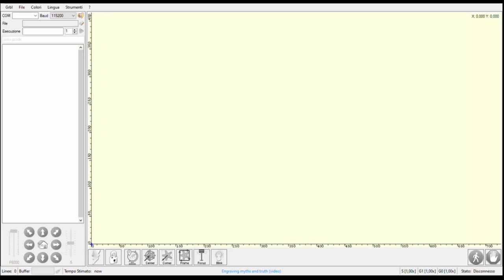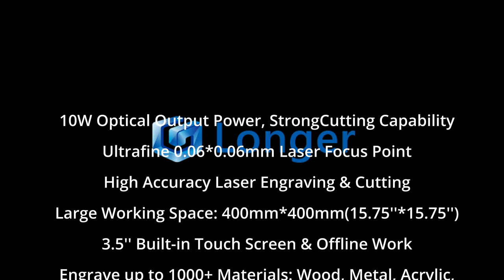Longer RAY5 10W - Build enterprise model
In this video we wanted to test the "Longer RAY 5" machine with 10W laser module, for the realization of a model of the famous "enterprise" spaceship.

The test was carried out by the FabLab of Valeggio (Italy) on a machine donated by Longer with the support of the free software LaserGRBL and Inkscape.